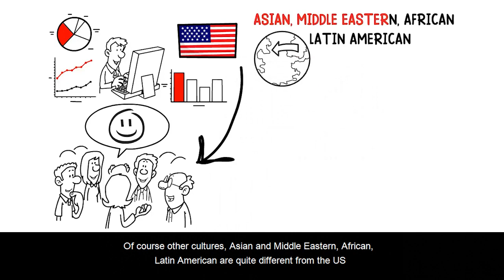Happiness - Positive Psychology - Sonja Lyubomirsky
Did you know that people in the United States think about happiness at least once a day according to surveys?

And it’s not just the US, other cultures are also preoccupied with happiness. Throughout history, human beings all over the world have been infatuated with the idea of happiness and its attainment.

However, other cultures downplay the importance of being happy as it is in their norms. For example, it might seem prideful or arrogant in some Asian cultures to be seen as pursuing happiness for yourself. It’s a very individualistic or independent goal. When it comes to happiness, there are fascinating cultural differences.